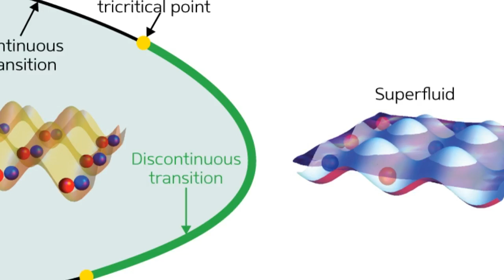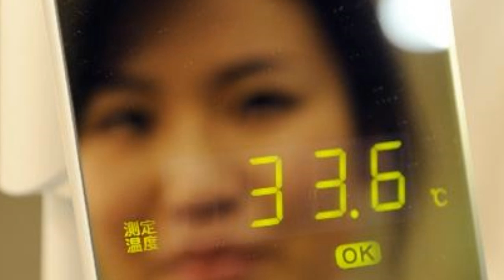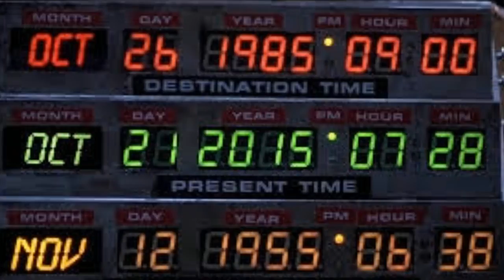Could Time Travel become Reality? Physicists Sending Quantum Light Particles Into Past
Could Time Travel become Reality? Physicists Sending Quantum Light Particles Into Past- 27 June 2014

Could time travel soon become a reality? Physicists simulate sending quantum light particles into the past

If a time traveller went back in time and stopped their own grandparents from meeting, would they prevent their own birth?
That's the crux of an infamous theory known as the 'grandfather paradox', which is often said to mean time travel is impossible - but some researchers think otherwise.
A group of scientists have simulated how time-travelling photons might behave, suggesting that, at the quantum level, the grandfather paradox could be resolved